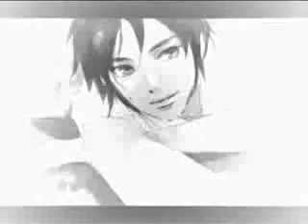Immortal rain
Immortal Rain AMV. Music: Foresaken and Angels, by Within Temptation.